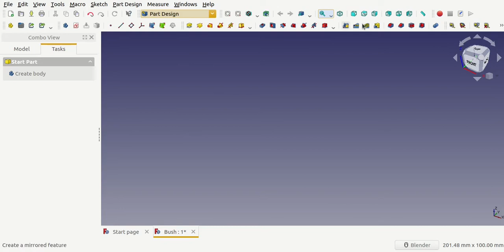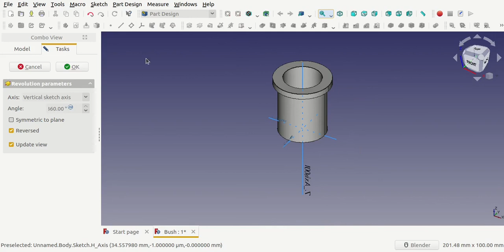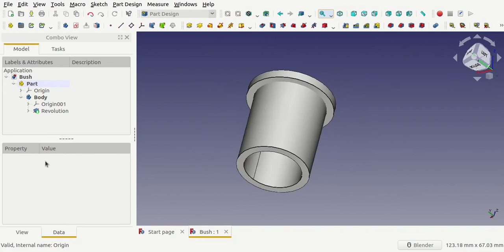Cranehook-Bush design in FreeCAD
Crane Hook Bush Design on FreeCAD PartDesign WorkBench